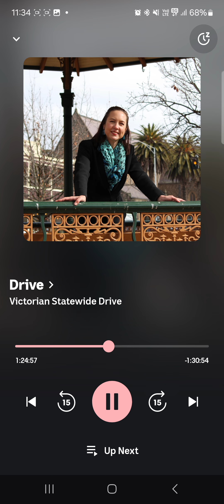2024 Tinny Rally on ABC statewide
Organiser Dan talks to Prue from ABC statewife about the October 2024 Tinny Rally from Mildura to Mannum